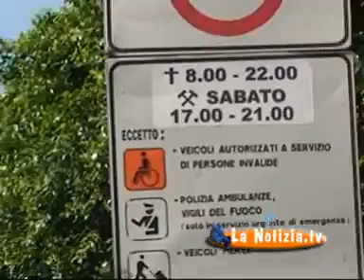lentini - corsisti pagano per la qualfica di operatore call center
la camera del lavoro di lentini sta facendo luce su una vicenda poco chiara che riguarda un gruppo di giocani lentinesi che pagato la retta per ottenere la qualfica ma non vengono pagati dalla stessa ditta per il lavoro svolto. Intervista al segretario della camera del lavoro Nello Saccuzzo.